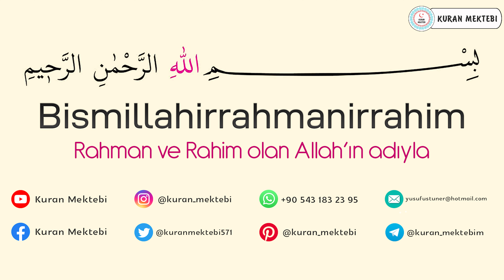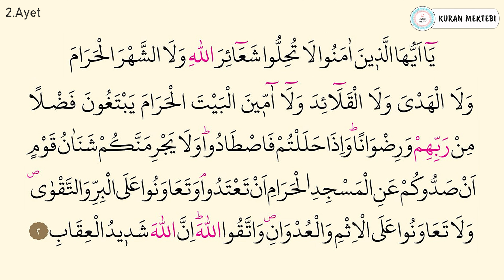Maide suresi 1.sayfa dinle ve oku Fatih Çollak (Maide suresi 1 2 ayetler) Kuranı Kerim 105.sayfa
Maide suresi 1.sayfa fatih çollak videomuzda maide suresi 1.sayfa dinleyerek, maide suresi 1 2 ayetler dinle ve oku, maide suresi 1.sayfa arapça okuyarak, maide suresi 1.sayfa arapça okunuşu ile birlikte, maide suresi 1.sayfa arapça yazılışı öğrenebilir,  ayrıca maide suresi tekrar ederek, maide suresi 1.sayfa ezberle ve, maide suresi tefsiri ile birlikte, maide suresi fazileti videolarımız mevcut değildir, Ayrıca maide 1.sayfa suresi hızlı okuma veya maide 1.sayfa suresi yavaş okuma için videonun sağ alt kısmında bulunan ayarlardan çalma hızını değiştirebilirsiniz. maide 1.sayfa suresi okunuşunu ayrıca,  maide suresi 1.sayfa makamlı okunuşu dinleyin. maide suresi 1.sayfa tecvidli dinleyin ve aynı zamanda maide suresi 1.sayfa talimli okuyun. Ayrıca maide 1.sayfa suresi yazılışı ve okunuşunu bu videomuzda, maide suresi 1.sayfa kolay okunuşunu dinleyin. maide suresi 1.sayfa reklamsız dinleyin maide suresi 1.sayfa sesli okunuşunu buradan, maide suresi 1.sayfa okunuşu arapça dinleyerek, maide suresi 1.sayfa yavaş okunuşu ayrıca yine, maide suresi 1.sayfa hızlı okunuşu yapın. maide suresi 1.sayfa ok takipli olmadan,  maide suresi 1.sayfa makamlı şekilde,  maide suresi indir yada,  maide suresi 1.sayfa takipli dinleyin.

Kuranı Kerim 105.sayfa fatih çollak videomuzda Kuranı Kerim 105.sayfa dinleyerek, Kuranı Kerim 105.sayfa 1 2 ayetler arapça okuyarak, Kuranı Kerim 105.sayfa arapça okunuşu ile birlikte, Kuranı Kerim 105.sayfa arapça yazılışı öğrenebilir, ayrıca Kuranı Kerim 105.sayfa ezberle ve Kuranı Kerim 105.sayfa ezberleme 10 tekrar yapabilirsiniz. Ayrıca Kuranı Kerim 105.sayfa hızlı okuma veya Kuranı Kerim 105.sayfa suresi yavaş okuma için videonun sağ alt kısmında bulunan ayarlardan çalma hızını değiştirebilirsiniz. Kuranı Kerim 105.sayfa okunuşunu ayrıca, Kuranı Kerim 105.sayfa makamlı okunuşu dinleyin. Kuranı Kerim 105.sayfa tecvidli dinleyin ve aynı zamanda Kuranı Kerim 105.sayfa talimli okuyun. Ayrıca Kuranı Kerim 105.sayfa yazılışı ve okunuşunu bu videomuzda, Kuranı Kerim 105.sayfa kolay okunuşunu dinleyin. Kuranı Kerim 105.sayfa reklamsız dinleyin Kuranı Kerim 105.sayfa sesli okunuşunu buradan, Kuranı Kerim 105.sayfa okunuşu arapça dinleyerek, Kuranı Kerim 105.sayfa yavaş okunuşu ayrıca yine, Kuranı Kerim 105.sayfa hızlı okunuşu yapın. Kuranı Kerim 105.sayfa ok takipli olmadan, Kuranı Kerim 105.sayfa makamlı şekilde

►Farklı imamlardan diğer Maide suresi kıraatlarını buradan bulabilirsiniz.

►Maide suresi ayet ayet 10 tekrar ezber videolarını buradan bulabilirsiniz

►Maide suresi sayfa sayfa 10 tekrar+10 tekrar ezber videolarını buradan bulabilirsiniz